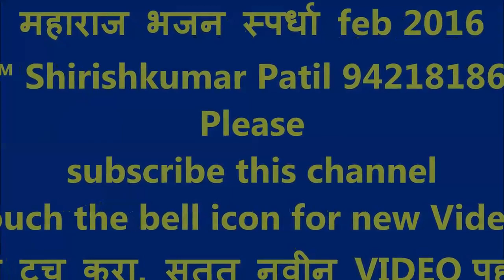भक्ती करावयासी लाज आली कशाची, तुकडोजी महाराज भजन स्पर्धा feb 2016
Touch the bell icon for new Videos  .घंटी ला टच करा. सतत नवीन VIDEO पहा